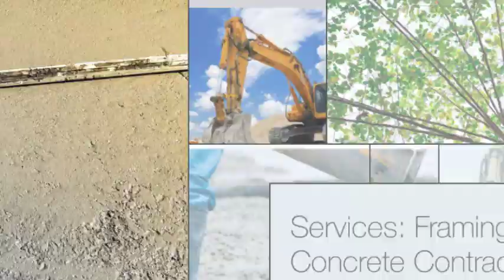J-COR Construction LLC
land clearing, stump grinding, removal, concrete contractor, rebar, driveways, concrete coating, site work, residential, commercial, building pads, grading